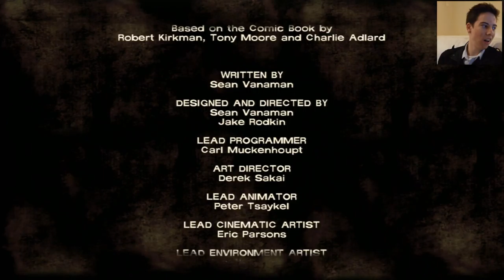CARLY OR DOUG?! ~ The Walking Dead S1E1: A New Day - Campaign w/BabyCam Part #13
Next Part: Coming soon to a webpage near you!

Setup for this video:
* Microphone: Blue Yeti
* Recording Software: Elgato HD
* Editing Software: Sony Vegas Edit 13
* Camera: Nikon D3300